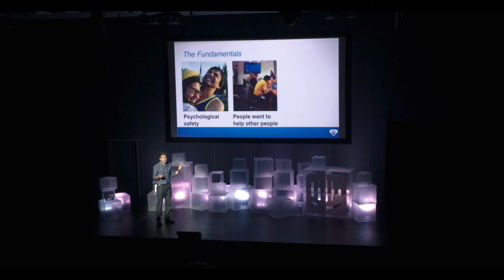Inside Intercom Toronto – the highlights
Couldn't make our show at the Daniels Spectrum in Toronto, or wondering what to expect when we come to your city? Here are a few of the highlights from stop #3 on the North American leg of our Inside Intercom tour.